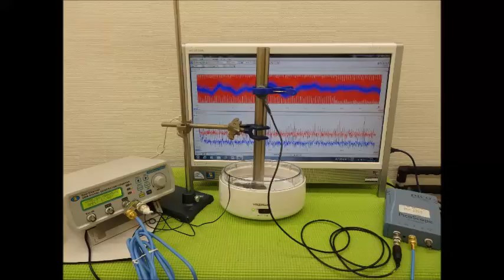‹メガヘルツ›の超音波発振制御技術 ultrasonic-labo